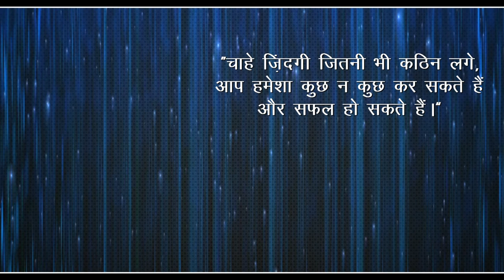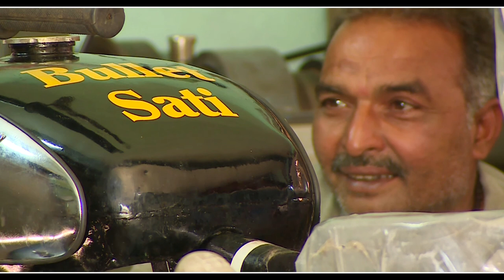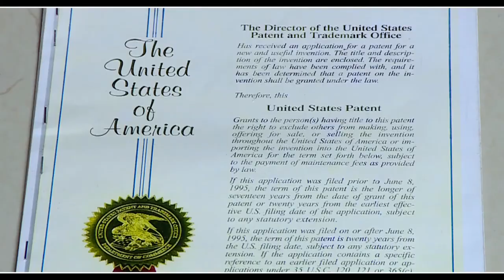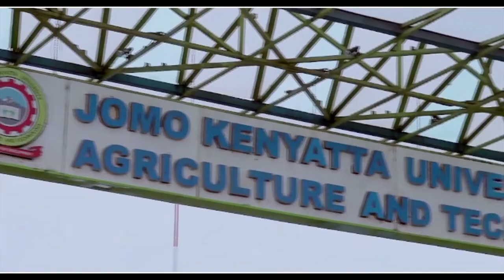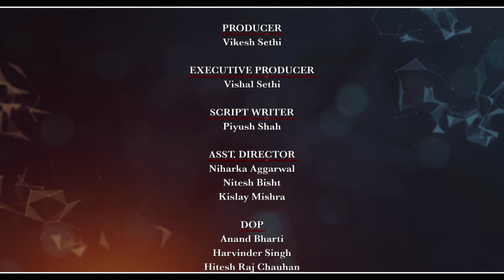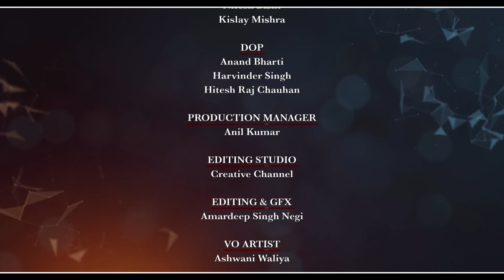Bullet Shanti: A Multipurpose 'Super Plough' | Mansukhbhai Jagani | National Innovation Foundation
Mansukhbhai Jagani invented a motorcycle-driven vehicle called Bullet Shanti: ‘Super Plough’ for small land farmers for multi-farming activities that is affordable, efficient, and improved production value for the farmers.

Production House: Creative Channel.
Director: Kamal Naithani and Shailendra Tiwari.
Cinematographer:  Anand Bharti, Harvinder Singh & Hitesh Raj Chauhan.
Editor: Amardeep Singh Negi.

-- Creative Channel.